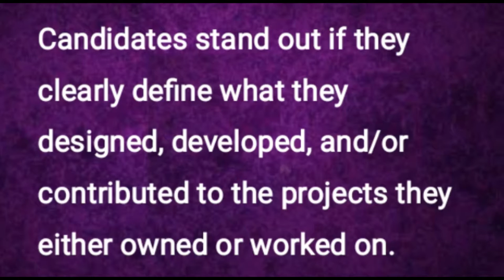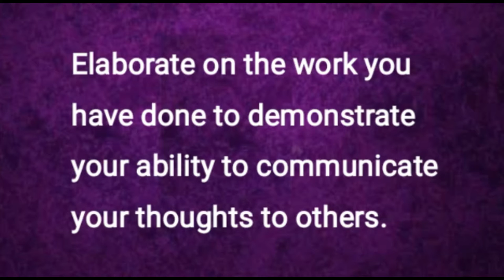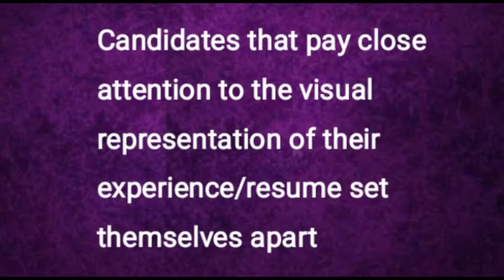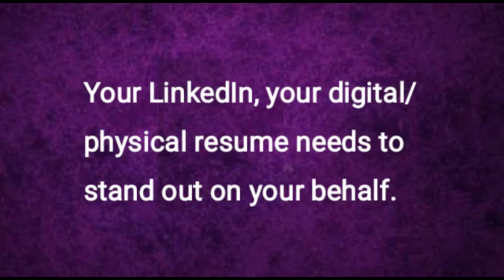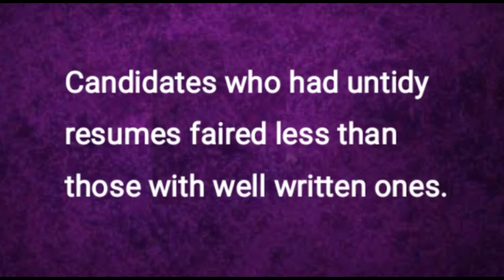Greg Banks alarms Engineers on recruitment || Engineering jobs || Recruiting freshers || Part VI